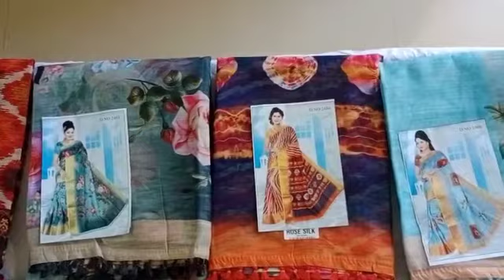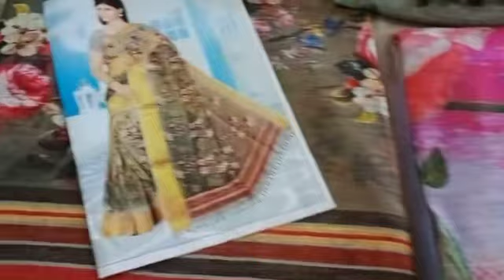Cotton silk sarees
CRNS Fashions

All types of Printed Cotton Saree and Georgette Sarees avilable here.

This is not sponser video but the quality and price is at best

Address
CRNS Fashions
Hosa bandiharlapur
2nd ward Near Appartment
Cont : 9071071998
Pincod : 583201
Dt&tq : Koppal